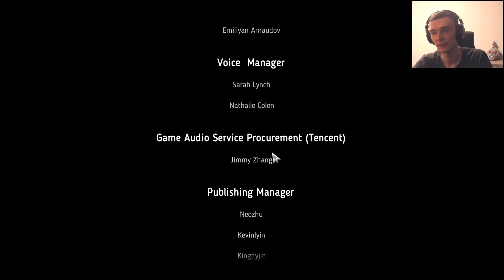Корона тьмы // Crown Trick #8